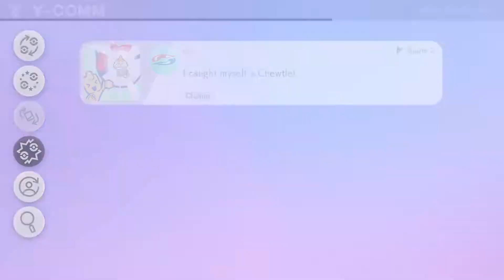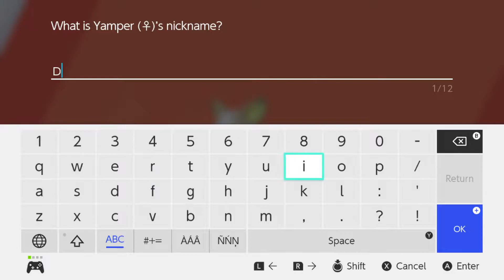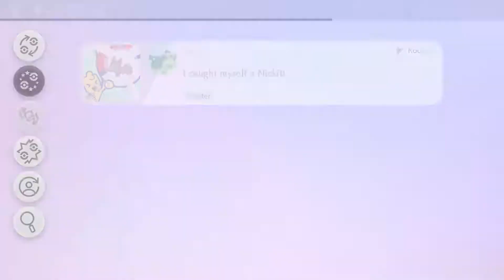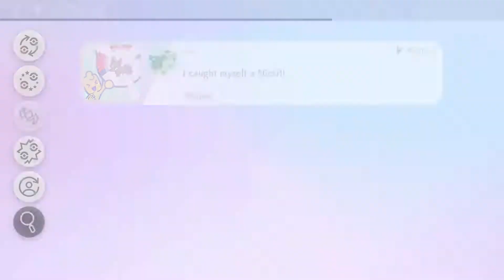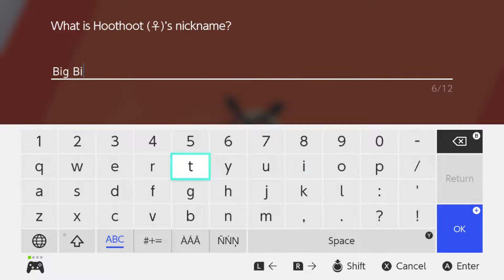Pokemon Shield - First Hour of Wild Area - No Commentary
This is intended to be gameplay footage that anyone can use in their videos. Credit would be nice, but not required.

At 20:00 is when I enter the Wild Area, 32:00 is my first Dynamax Raid, and 55:00 is when I figure out how to start a camp.